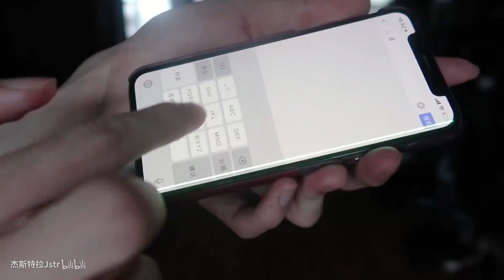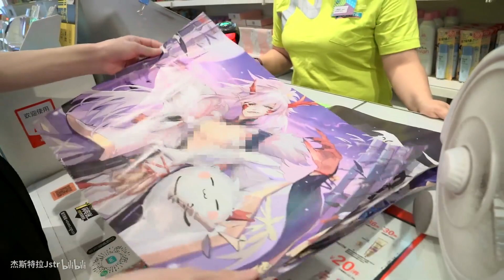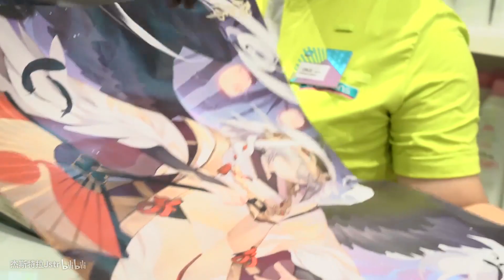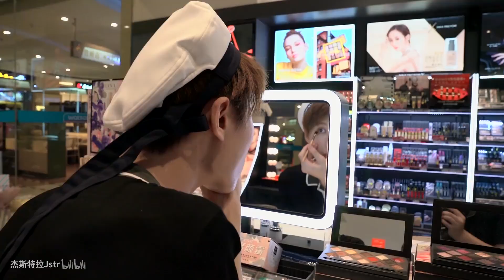100元也快乐，屈臣氏性价比好物盘点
你家附近是不是也有屈臣氏哇
屈臣氏越来越像药妆店了
一逛能逛半天
现在的店员也不像以前会缠着你问东问你
有空可以去转转
试试又不花钱